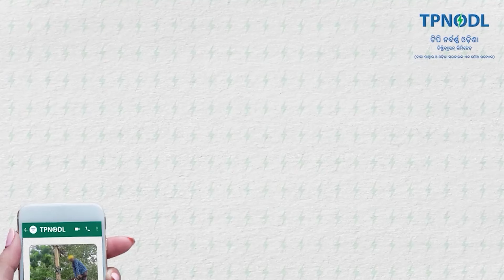ବାଚସ୍ପତି ହେଉଛନ୍ତି ଗୃହର ଅଧ୍ୟକ୍ଷା, ତାଙ୍କ ପ୍ରତି ପ୍ରତ୍ୟେକ ସଭ୍ୟଙ୍କର ସମ୍ମାନ ରହିଛି | bjd ର ଗଭୀର ସମବେଦନା ଅଛି